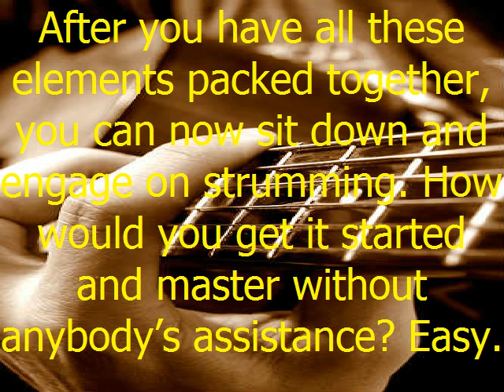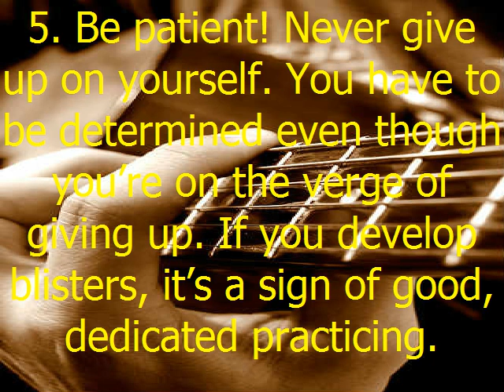Elements on Learning and Mastering a Guitar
First, purchase your own guitar. Borrowing can bring so much fuss considering the fact that you might destroy or ruin somebody else's guitar.